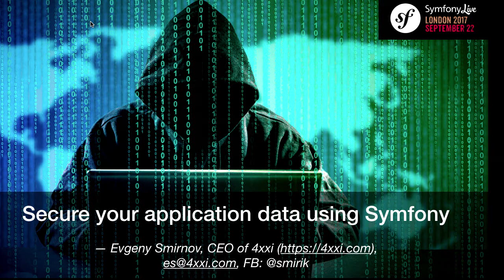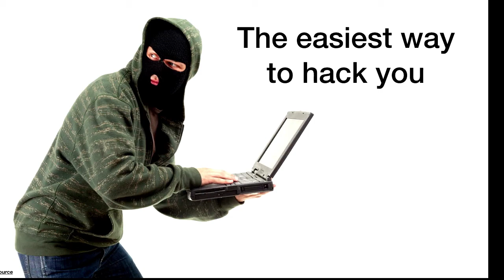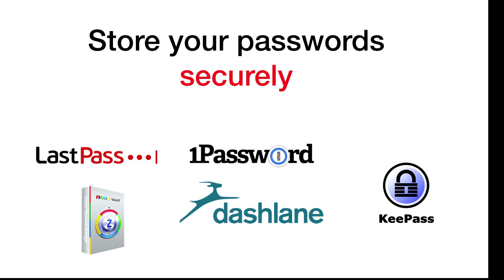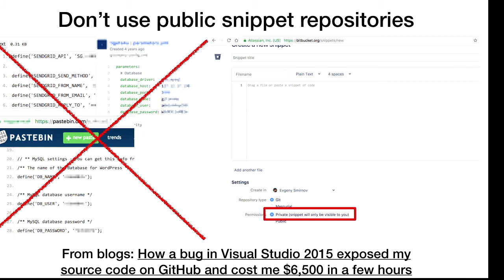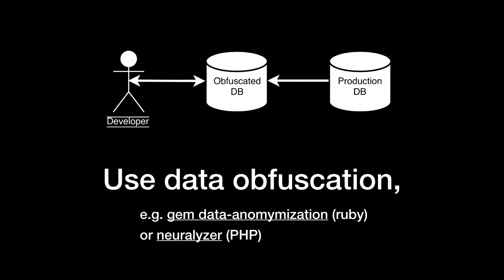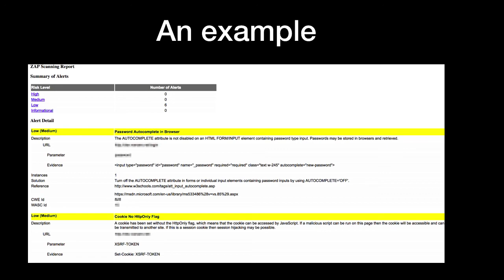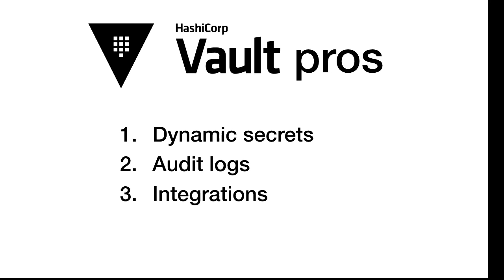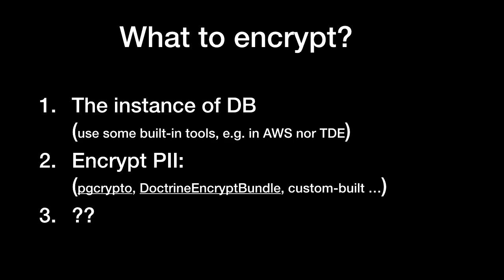SymfonyLive London 2017 - Evgeny Smirnov - Secure your application data using Symfony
The work on the application that deals with FinTech, MedTech or other kinds of sensitive PII (personal identifying information) requires high attention to security. There are different kinds of threats: risk of internal data leakage, a risk of infrastructure hacking, a risk of vulnerabilities inside the app e.t.c. This becomes even more complicated if the development or QA are outsourced.
In this talk I will cover the following topics:
— Protecting PII using data obfuscation during development and QA. — Secure alternatives for storing the credentials in the config files or environment variables. — Various techniques of encrypting data inside your app.